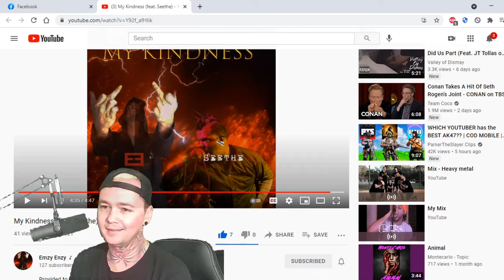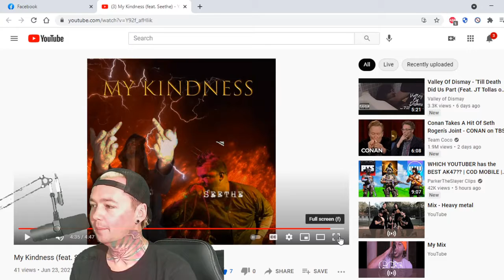Emzy Enzy - My Kindness ft Seethe - Local Band Smokeout Reaction / Review